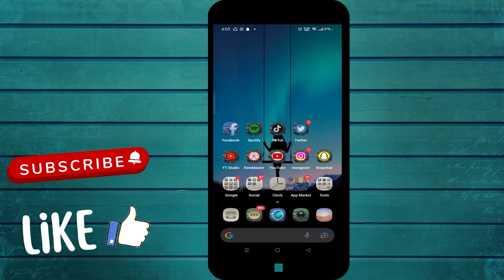How To Copy Instagram Reels Video Link (2022)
In this video, I will show you How To Copy Instagram Reels Video Link (2022)